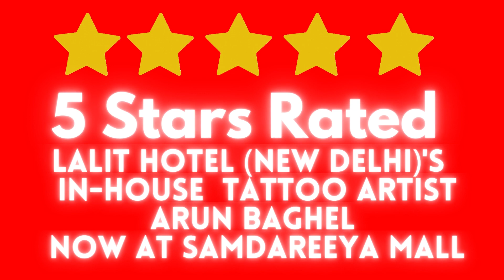5 STAR RATED TATTOO STUDIO